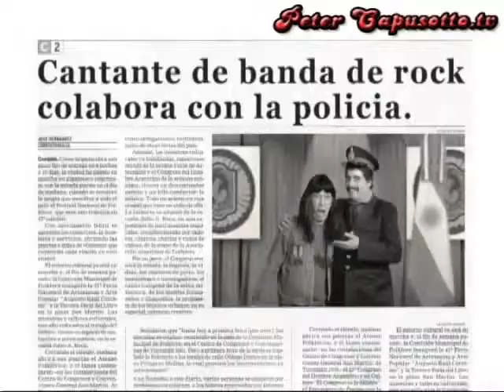Peter Capusotto y sus Videos Los Marrones temporada 6 260710